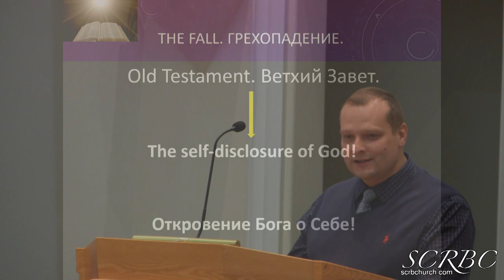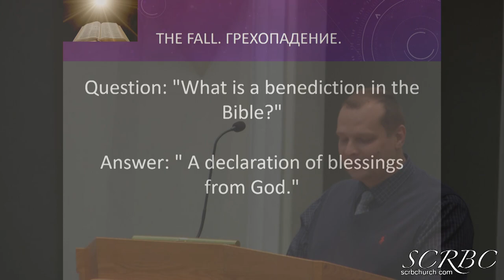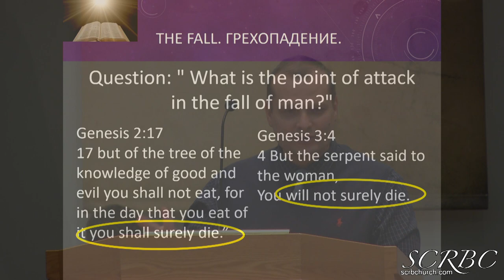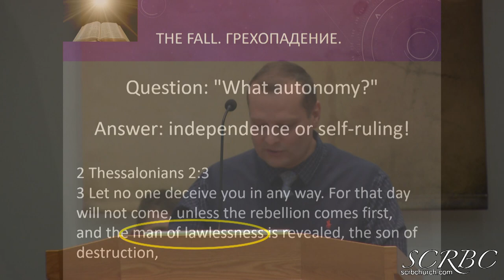2018 11 17 smirnov